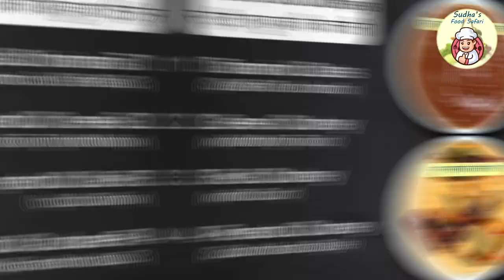मुंबई चौपाटी वाला रगड़ा पेटिस | Bombay Chowpatty style "Ragda Patis" Aloo Tikki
In this video, at sudhasfoodsafari we have shown how to make/prepare delicious / mouth watering Bombay-Chowpatty style "Ragda Patis", an Indian recipe in quick and easy way.

Ingredients :
-White mutter, potato, oil, spices and street food chutneys

Recipe :
-Boil mutters after soaking it for 8-10 hours
-Temper the boiled mutters with ample water and balanced basic Indian spices
-Mash-up boiled potato and add green chilli, ginger, fresh coriander & spices. Make round tikkis
-Shallow fry all tikki (Patis) until turn brown
-Serve hot with aloo tikki (patis) and mutter gravy (ragda), onion, pomegranate, tomato and THREE chutneys must.
-Use Date-Tamarind chutney+coriander-chilli chutney+redchilli-garlic chutney all three chutneys are MUST for desired Bombay Chowpatty style taste